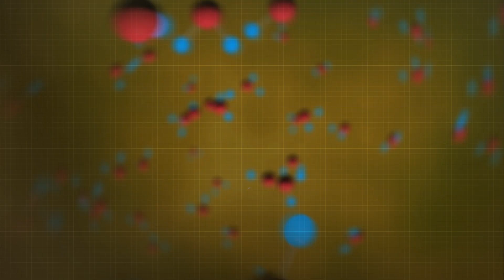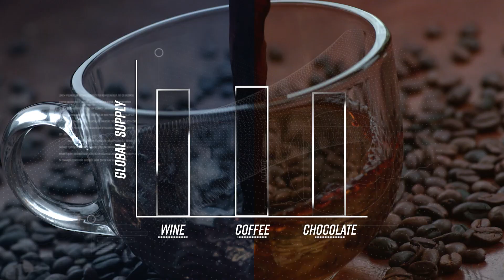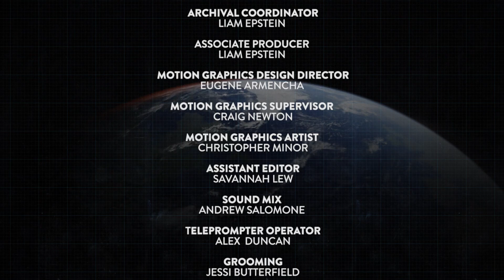Climate Health Connection Food and Water Insecurity